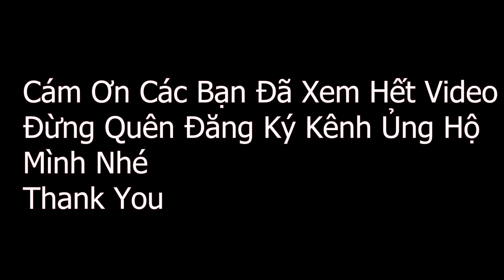Quân Híp Cùng Hà Sam Với Thắng Tê Tê Tham Gia Đua Xe Giải Ao Làng Mở Rộng Trong Game Race Master 3D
Đây Là Nhóm FB Của Quân Híp :
➜ 🚩 ẤN NÚT ĐĂNG KÍ
!! ĐỪNG QUÊN CLICK VÀO CÁI CHUÔNG 🔔 ĐỂ NHẬN NHỮNG THÔNG BÁO MỚI NHẤT TỪ KÊNH NHÉ !